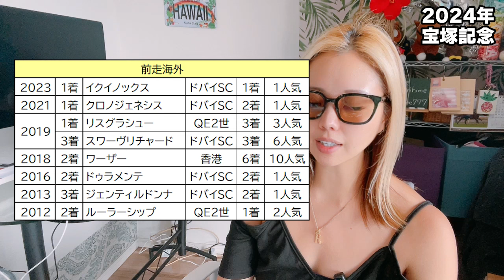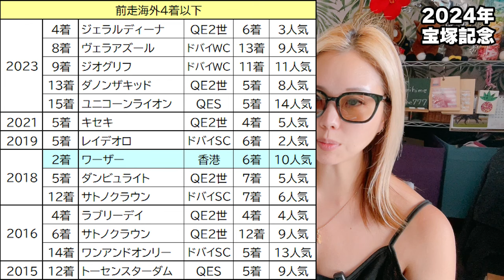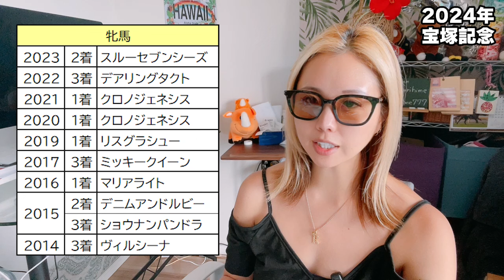【2強以外で勝負！】2024年宝塚記念の予想【星野るり】